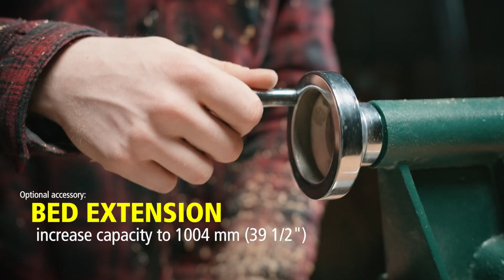Record Power DML250 10" 5 Speed Cast Iron Mini Lathe